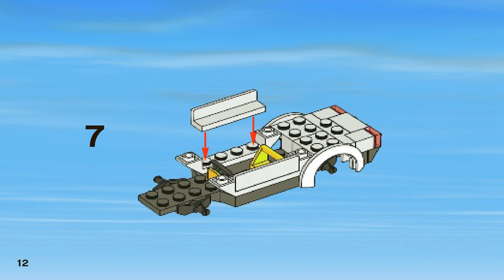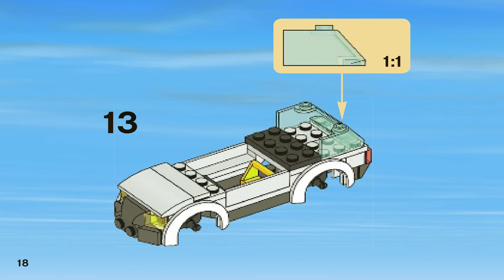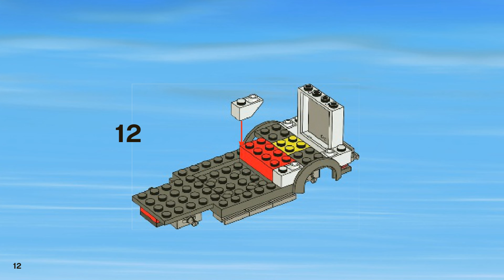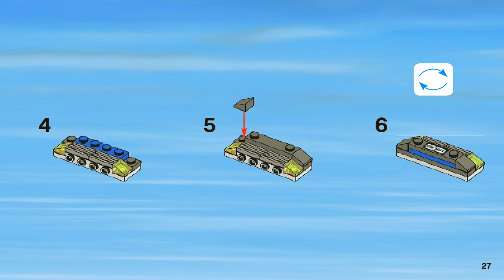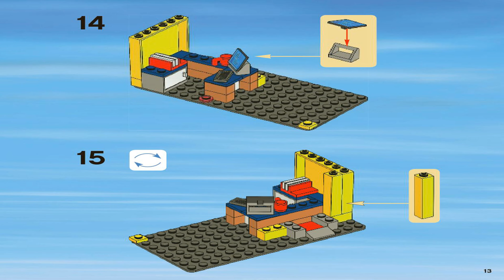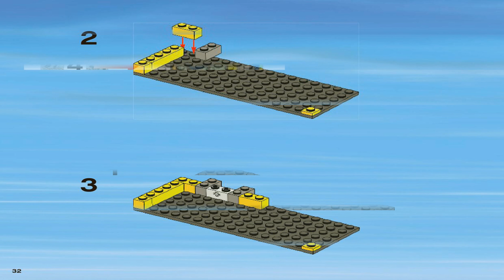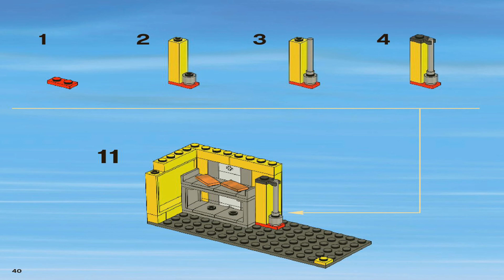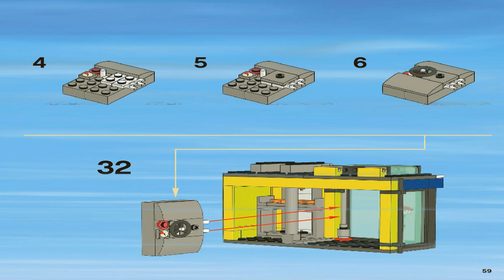LEGO City Set 3661 Bank & Money Transfer Building Instructions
Building instructions for the LEGO City Set 3661 Bank & Money Transfer, released in the year 2011  with 388 pieces and 4 minifigure.

You can browse and purchase instructions, minifigures, pieces and much more in our Bricklink and Brickowl stores